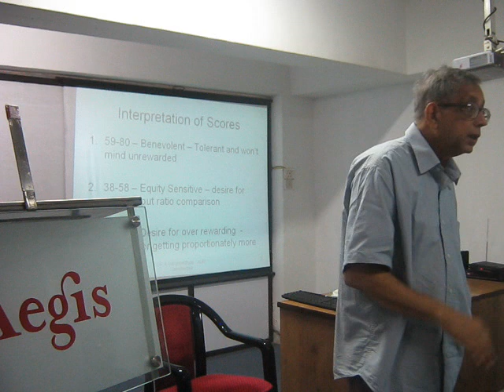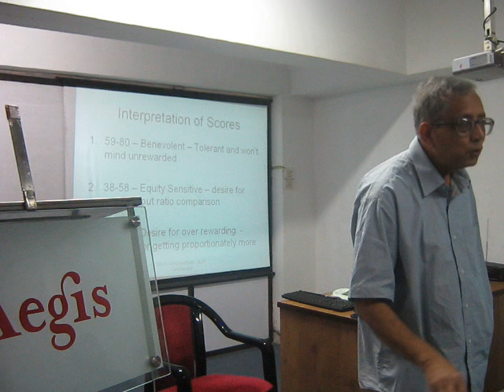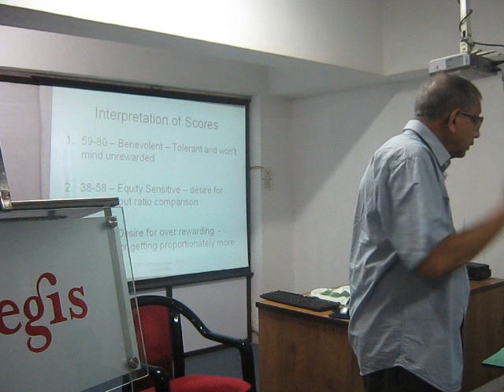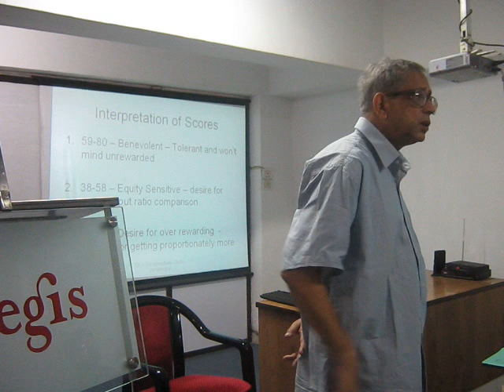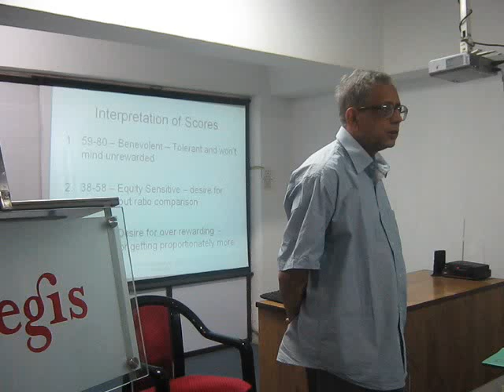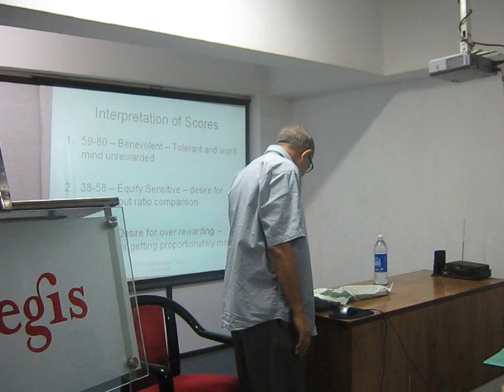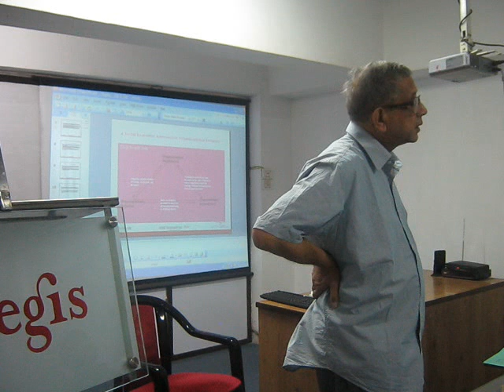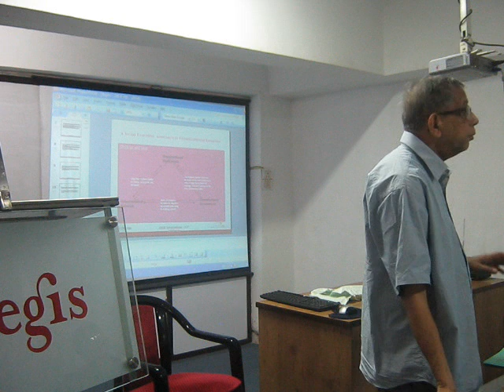Dr. Abhijit Gangopadhyay